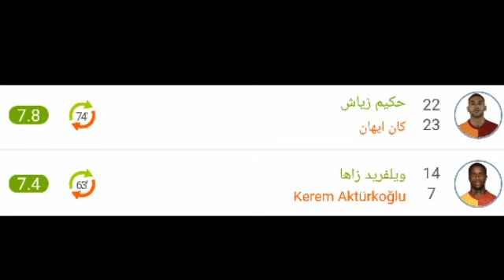تقييم لاعبين غلطة سراي ضد قاسم باشا اليوم ورجل مباراة